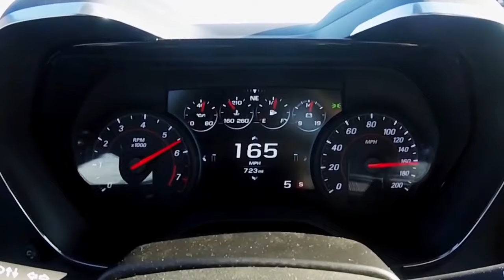2017 Chevrolet Camaro SS Acceleration 0-270 km/h